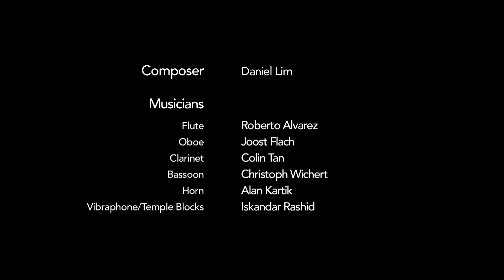Hold it still by Daniel Bonaventure Lim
Performed by the SETTS Ensemble:

Roberto Alvarez, Flute
Joost Flach, Oboe
Colin Tan, Clarinet
Christoph Wichert, Bassoon
Alan Kartik, Horn
Iskandar Rashid, Vibraphone/Temple Blocks

27 September 2015
Esplanade Recital Studio, Singapore

Programme Notes;

I cannot get to sleep tonight.
I toss and turn and flop.
I try to count some fluffy sheep
while o’er a fence they hop.
I try to think of pleasant dreams
of places really cool.
I don’t know why I cannot sleep -
I slept just fine at school.
Insomnia - by Kathy Kenney Marshall

Hold it Still, for flute/piccolo, clarinet, horn, bassoon and vibraphone/ temple blocks, is a short piece dedicated to my many broken dreams of a good night’s rest. Instead of falling into a peaceful slumber, the restless mind often cavorts into a whirl of thoughts, shifting between a jungle of rhythmic urges and valiant efforts at actually sleeping.
Somewhere during this bout to get to bed comes a curious moment of tranquillity - it often convinces me that the battle is well and truly over. However, as the cliched saying goes, all good things must come to an end. And as my mind begins to sprint off again, how I wish that I could just hold it still...